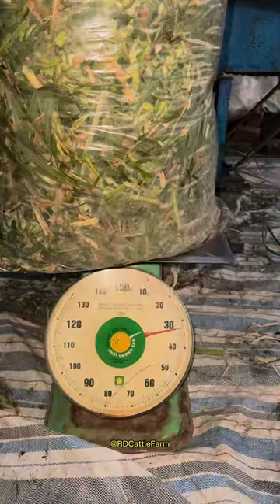របៀបផ្អាប់ស្មៅ - Grass farming for cow